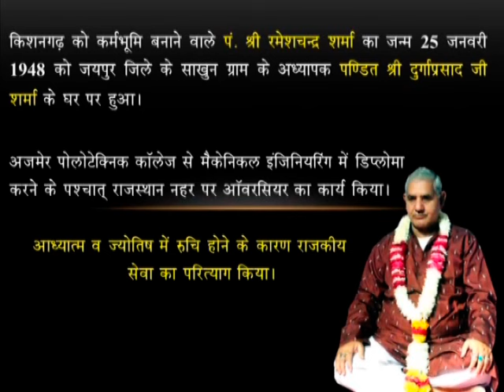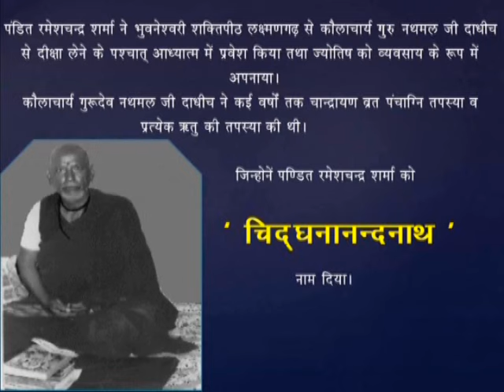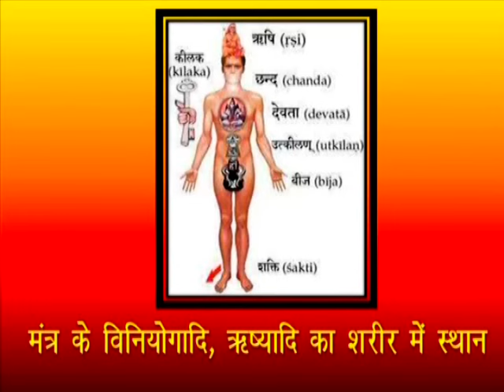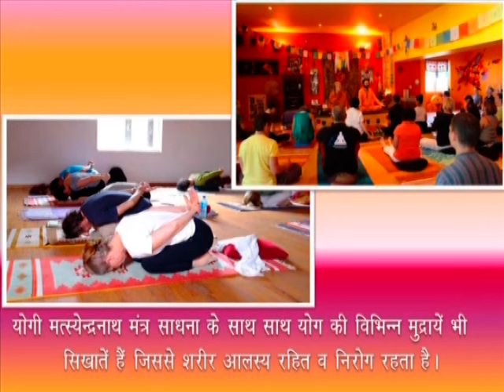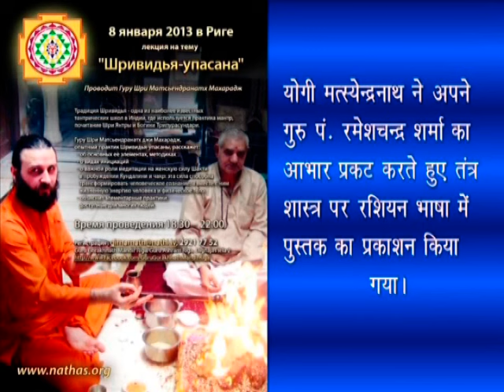Биография Гуруджи Чидгананданатха (на хинди)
Видео о нашем тантрическом Гуруджи, в котором рассказывается о нем и его основном ученике – Гуруджи Матсьендранатхе.